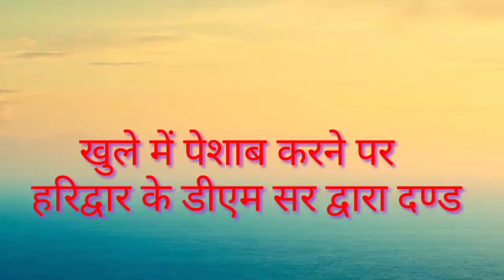IAS Deepak Rawat|| कमिश्नर दीपक रावत का अनोखा अंदाज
ias deepak rawat funny video,
ias deepak rawat motivational video,
ias deepak rawat 2023